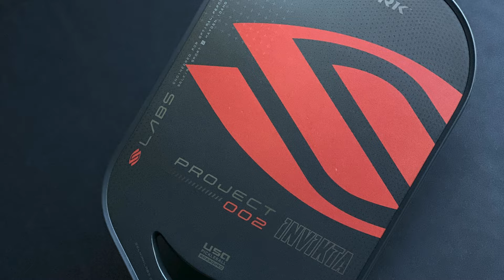Selkirk Labs Program Overview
Explore Selkirk Labs, where Pickleball innovation happens! Join this exclusive community, test experimental paddles, and shape the sport's future. Learn how to join and be part of the Selkirk Sport revolution today!